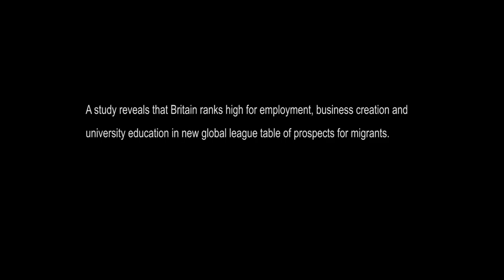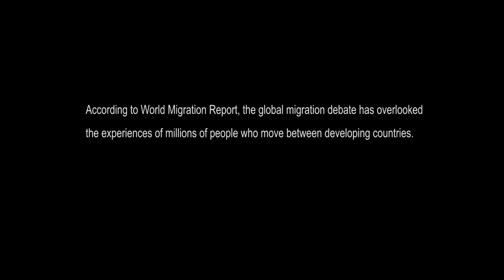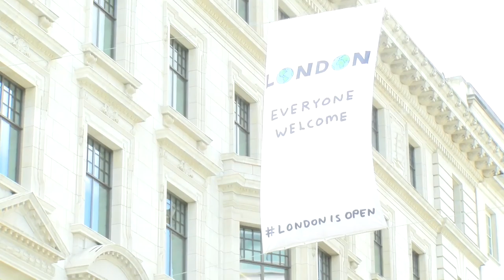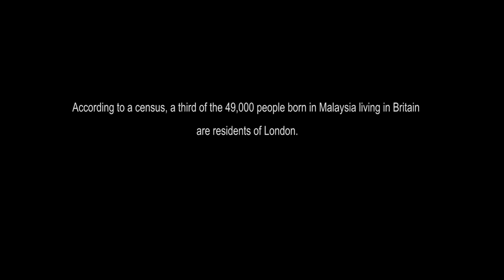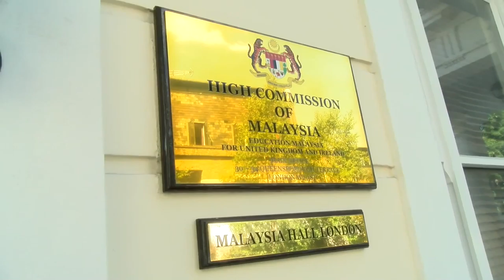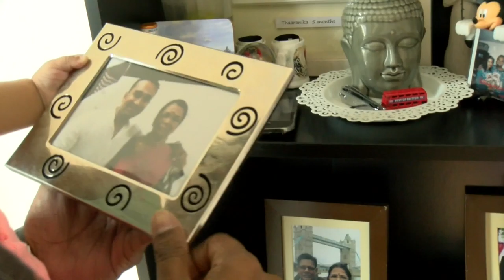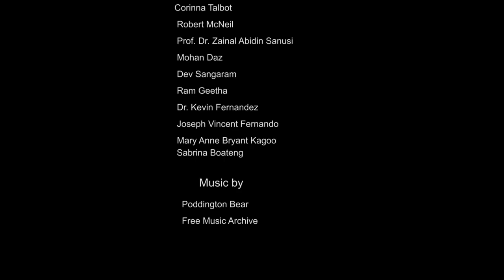Towards a greener pasture - a solo documentary by Melissa Fernando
Malaysians working and living in the UK with mix expressions on their journey of earning for a good life.

- The grass is greener where you water it! -